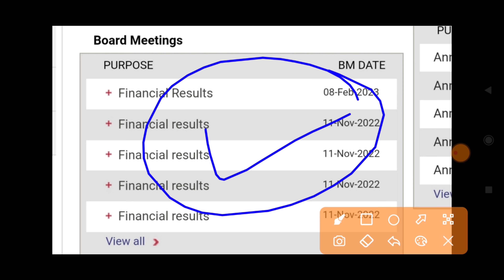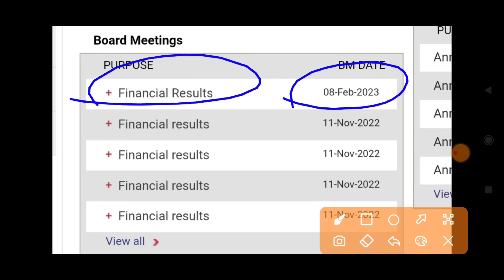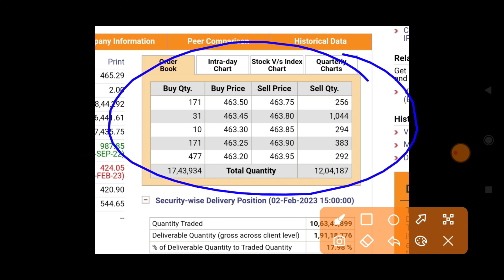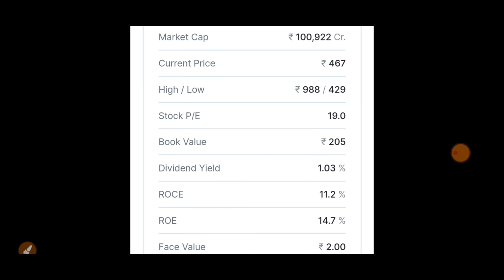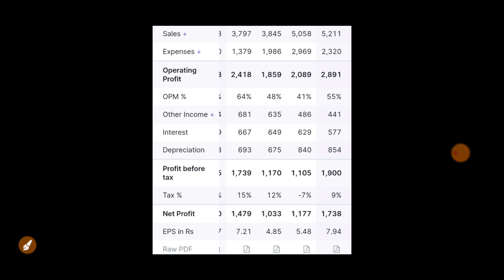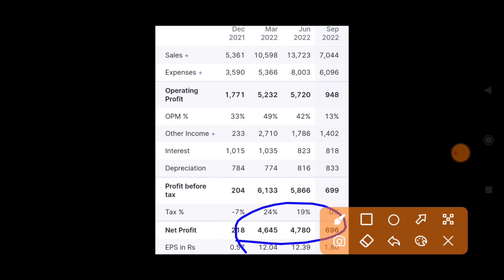STOCK MARKET LATEST NEWS | BAZAR KE PANDIT | PRABHASH MISHRA